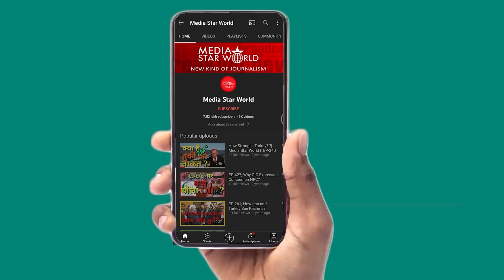NTPC परियोजना का Joshimath हुआ शिकार, हज़ारों बेघर | Media Star World | EP – 4251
Joshimath in Uttarakhand state is the gateway to Badrinath, Auli, Valley of Flowers and Hemkund Sahib. Due to NTPC Electricity Project the whole city dwellers have reported cracks in hundreds of buildings. Atul Sati, convenor of Joshimath Bachao Sangharsh Samiti, discussed the issue candidly.